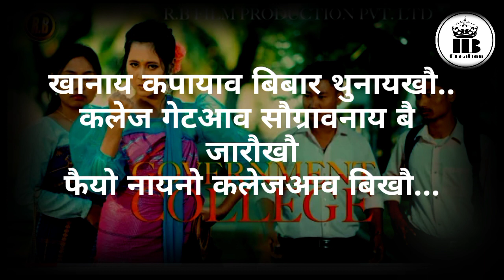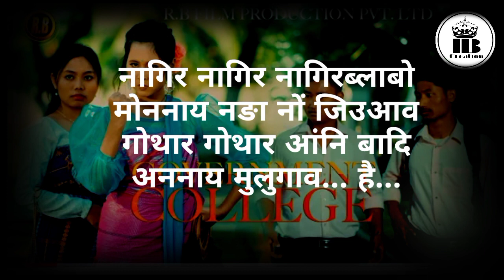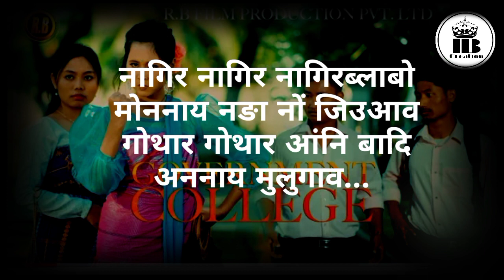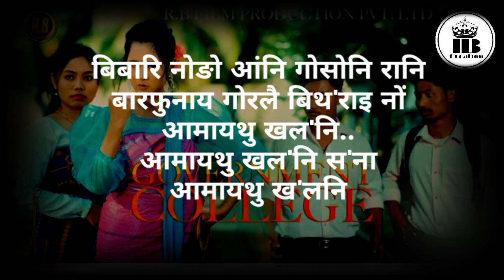Government College|| bodo karaoke music with lyrics (only male)